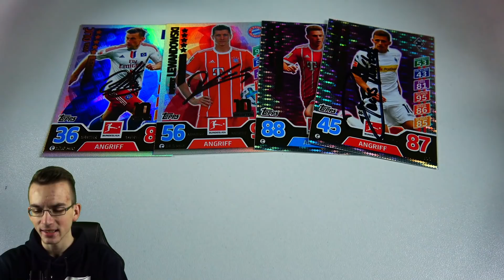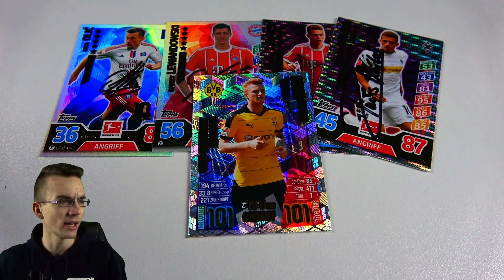GEWINNSPIEL! Match Attax 17/18 Mr. C100 Immerverletzt 😍😱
► Gewinnspiel auf PacksUnited - Heute zu gewinnen ein paar Match Attax 17/18 Karten Unboxing Opening PacksUnited ✘Was müsst ihr dafür machen?

★Auflösung am 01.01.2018 um 18 Uhr★

euer PacksUnited

Kein Problem! Hier ist mein Postfach:
Adresse:
PacksUnited
Postfach 11 23
16794 Fürstenberg

★ Panini (Kooperationspartner)